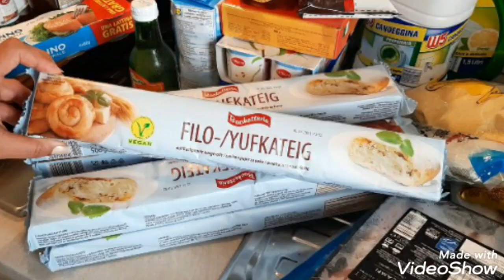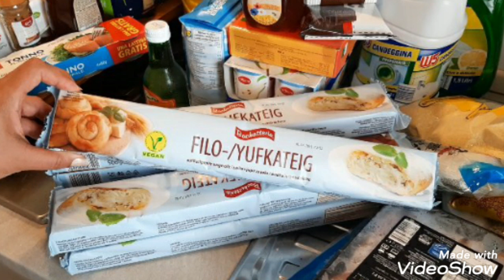شاركت معاكم التقدية ديال العواشر🌙من بزاف البلايص🌙عجينة فيلو/قوام سلو وشباكية/هميزات/فيديو للإستفادة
للتسجيل في اوريفلام مرحبا تواصلو معايا على الواتساب

شباكية

سلو

طريقة تحضير البيتزا